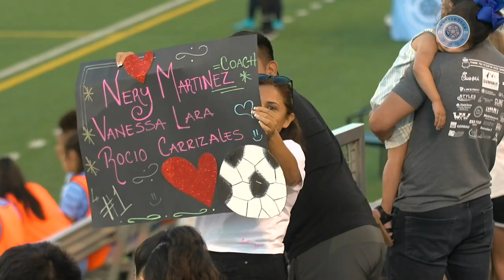2022 CFC Women: Thank you Chattanooga